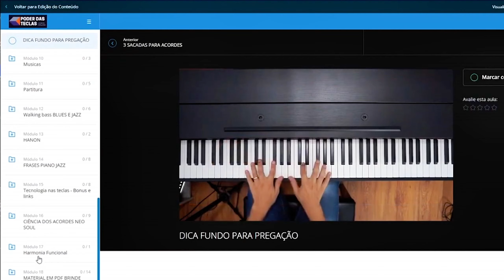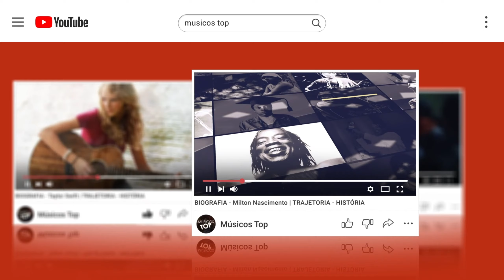Zé Felipe cancela consulta ortopédica da filha por um motivo peculiar e a internet se revolta!!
Zé Felipe causou controvérsia ao cancelar a consulta ortopédica da filha de 3 anos, Maria Alice, acreditando que a forma como ela anda é herdada do avô, o cantor Leonardo. Especialistas afirmam que problemas na locomoção infantil, se não tratados adequadamente, podem resultar em complicações futuras, reforçando a importância de uma avaliação profissional.